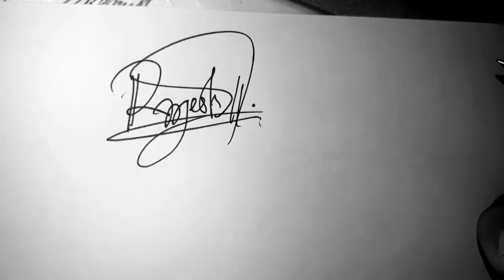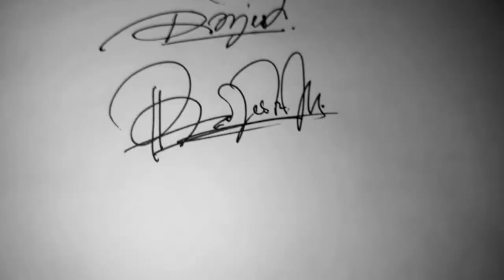5 Inspirasi Tanda Tangan Nama Rajesh